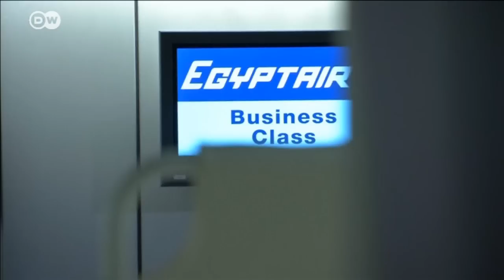سقوط الطائرة المصرية: فرضيات العمل الإرهابي والعطل الفني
شهدت مصر قبل عدة أشهر كارثة تفجير الطائرة الروسية في سيناء، ثم اختطاف طائرة مصرية والتوجه بها إلى قبرص، والآن تواجه كارثة سقوط طائرة مصرية قادمة من باريس، والتي لا يستبعد سقوطها بسبب عمل إرهابي، وهو الأمر الذي سيكون له تداعيات وخيمة على كل من القاهرة وباريس.